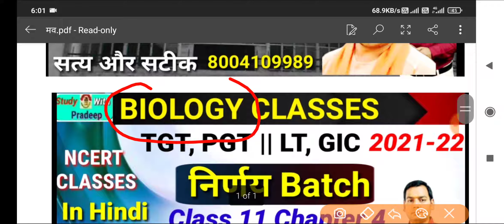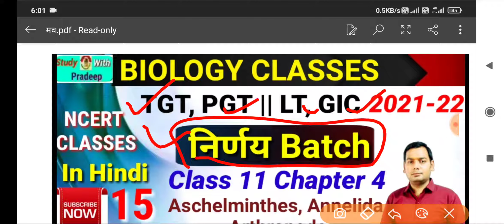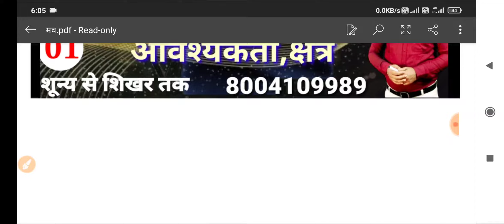Upsessb latest news today|Tgt pgt vacancy updates | विधानसभा चुनाव से पहले भर्ती| Study with pradeep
इस वीडियो में हम सभी लोग एनसीईआरटी बायलॉज के अभी तक पूछे गए सभी प्रश्नों को हल करने हैं आप जानते हैं कि टीजीटी पीजीटी तथा जीआईसी लेक्चरर और यू उत्तर प्रदेश लोक सेवा आयोग द्वारा निकाली गई भर्ती आज आश्रम पद्धति के लिए तैयारी कर रहे हैं जिसमें प्रीवियस ईयर में पूछे गए प्रश्नों को हम लोग हल कर रहे हैं
Pgt biology model paper
Gic biology previous years question papers
Gic biology class
Gic latest news
Gic biology online classes
Gic online biology classes
Tgt biology classes in english
Tgt biology previous years question papers
Tgt biology previous years practices paper
Tgt biology previous years practices set